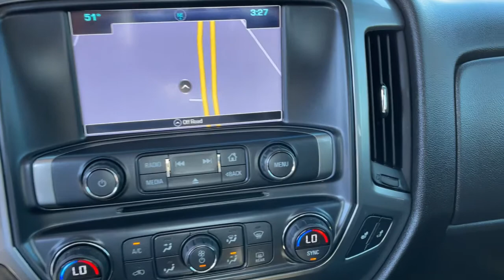2016 Chevrolet Silverado 1500 Jacksonville, Orange Park, Gainesville, Ocala, Lake City, FL 240313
Deep Ocean Blue Metallic Used 2016 Chevrolet Silverado 1500 available in Jacksonville, Florida at Murray CDJR. Servicing the Orange Park, Gainesville, Ocala, Lake City, FL area.
2016 Chevrolet Silverado 1500 LT - Stock#: 240313 - VIN#: 1GCRCREC8GZ240313

Murray CDJR
15160 US Highway 301 South

15 YEARS/150000 MILES OF WORRY FREE WARRANTY AT NO CHARGE!! CARFAX One-Owner. Clean CARFAX. Recent Arrival! Clean Carfax, BACKUP CAMERA, BLUETOOTH, HANDS-FREE, PREMIUM WHEELS, PREMIUM AUDIO, SECURITY SYSTEM, MULTI-ZONE CLIMATE CONTROL, POWER WINDOWS, POWER LOCKS, STEERING WHEEL CONTROLS, TRAILER HITCH, 4D Double Cab, V8, 6-Speed Automatic Electronic with Overdrive, jet black Leather, 110-Volt AC Power Outlet, 150 Amp Alternator, 4.2 Diagonal Color Display Driver Info Center, 4-Wheel Disc Brakes, 6 Speaker Audio System, All Star Edition, Bluetooth For Phone, Body Color Bodyside Moldings, Body Color Door Handles, Body-Color Mirror Caps, Body-Color Power Adjustable Heated Outside Mirrors, Bumpers: chrome, Chrome Grille Surround, Color-Keyed Carpeting w/Rubberized Vinyl Floor Mats, Deep-Tinted Glass, Driver & Front Passenger Illuminated Vanity Mirrors, Dual-Zone Automatic Climate Control, Electric Rear-Window Defogger, EZ Lift & Lower Tailgate, Front Chrome Bumper, HD Radio, Heavy-Duty Rear Locking Differential, Leather Wrapped Steering Wheel w/Cruise Controls, Manual Tilt Wheel Steering Column, OnStar 6 Months Guidance Plan, OnStar w/4G LTE, Power Windows w/Driver Express Up, Preferred Equipment Group 1LT, Rear 60/40 Folding Bench Seat (Folds Up), Rear Chrome Bumper, Rear Vision Camera w/Dynamic Guide Lines, Rear Wheelhouse Liners, Remote Keyless Entry, Remote Locking Tailgate, Remote Vehicle Starter System, Single Slot CD/MP3 Player, Speed-sensing steering, Steering Wheel Audio Controls, Tachometer, Theft Deterrent System (Unauthorized Entry), Thin Profile LED Fog Lamps, Traction control, Trailering Package, Wheels: 17 x 8 Bright Machined Aluminum. 2016 Chevrolet Silverado 1500 LT1 Odometer is 43022 miles below market average!brbrbrAwards:br  * JD Power Initial Quality StudybrReviews:br  * Powerful, fuel-efficient engines; many available configurations; well-built, comfortable interior; quiet highway ride. Source: Edmundsbr  * Quick acceleration and strong towing and hauling ability, thanks to available V8 engines; front seats are comfortable for long drives; cabin is pleasingly quiet at highway speeds. Source: Edmunds